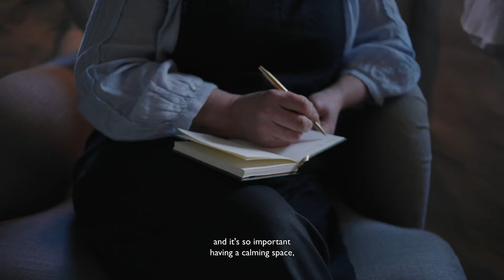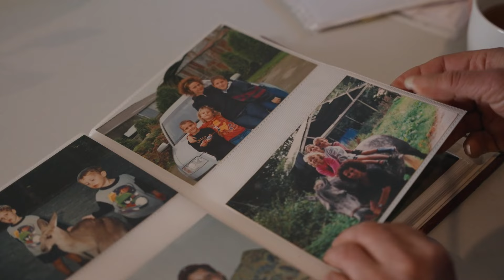Inspirational Homes With: Unique Homestays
We’ve partnered with @uniquehomestays to create a beautiful holiday retreat at their property, The Fable – a charming thatched cottage in the Cornish countryside. Watch our Summer Editions episode for a sneak peak inside and some home-styling tips from their founder, Sarah Stanley. Discover more